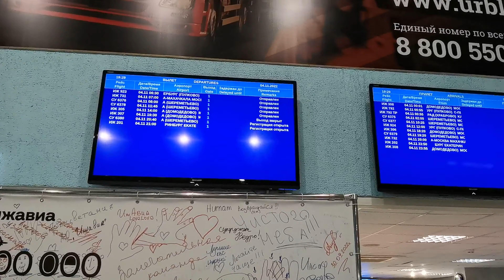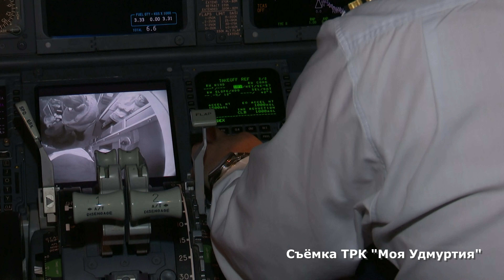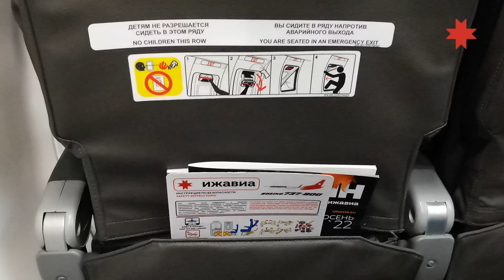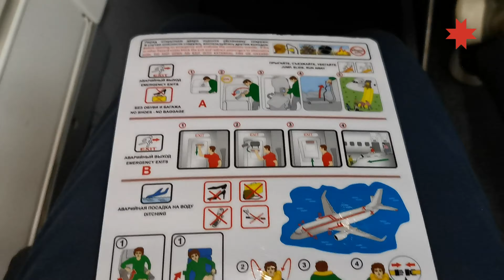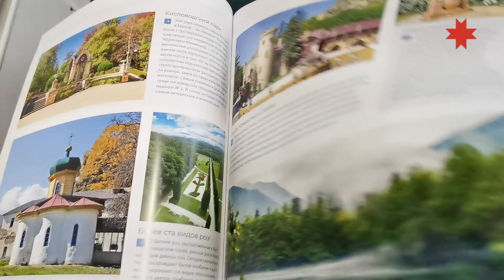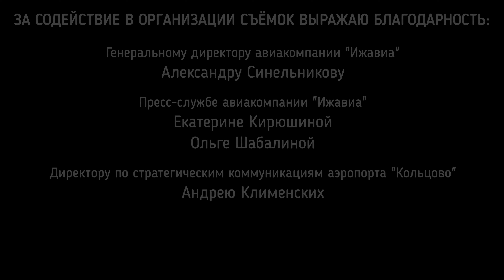Ижавиа: перелет Ижевск - Екатеринбург на Boeing 737-800 | Trip Report| Izhevsk - Ekaterinburg Russia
Вечерний рейс а/к "Ижавиа" из Ижевска в Екатеринбург на Boeing 737-800